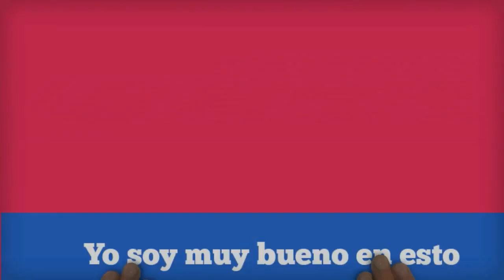Soy tú mejor elección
Buscas vuelos baratos, buscas hoteles para tus próximas vacaciones ponte en contacto con nosotros y te informaremos de todo lo que necesites para organizar tu próximo viaje.